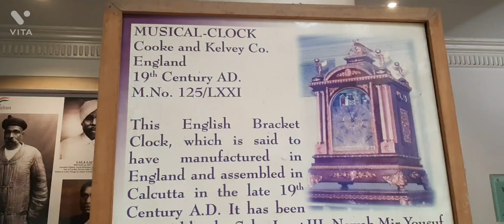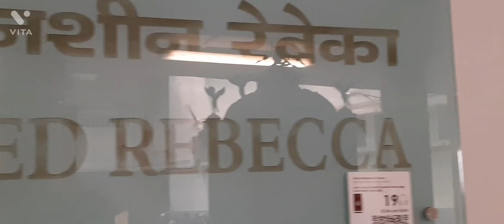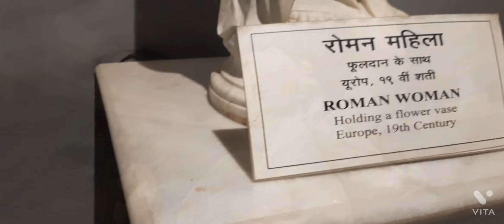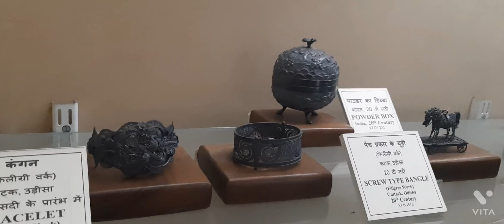Salar Jung Museum Hyderabad